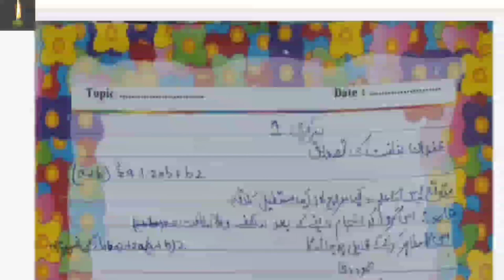Mathematics Practical File | (Urdu Medium) | 10th NIOS | math practical in urdu nios class 10th